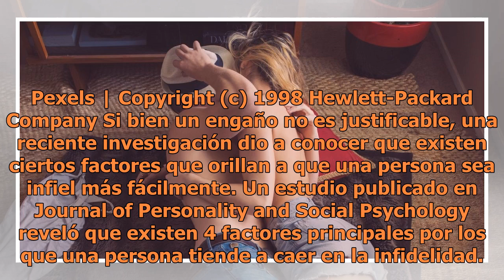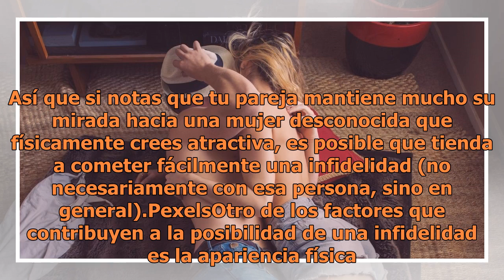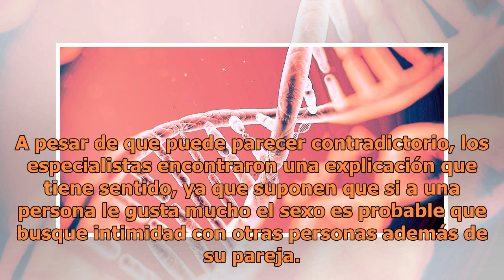4 Impensables motivos por los que un hombre te es infiel: estudio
4 Impensables motivos por los que un hombre te es infiel: estudio

Pexels | Copyright (c) 1998 Hewlett-Packard Company Si bien un engaño no es justificable, una reciente investigación dio a conocer que existen ciertos factores que orillan a que una persona sea infiel más fácilmente. Un estudio publicado en Journal of Personality and Social Psychology reveló que exi...